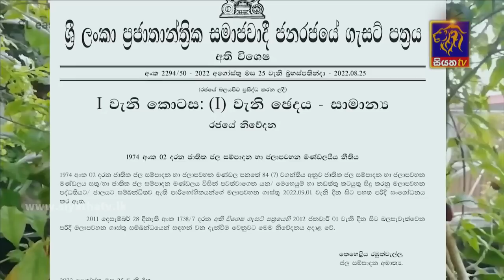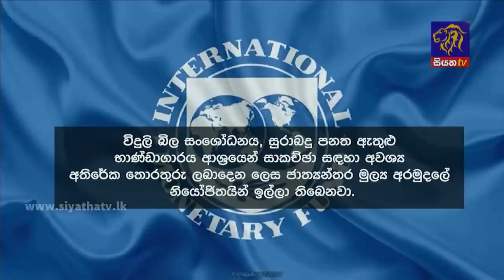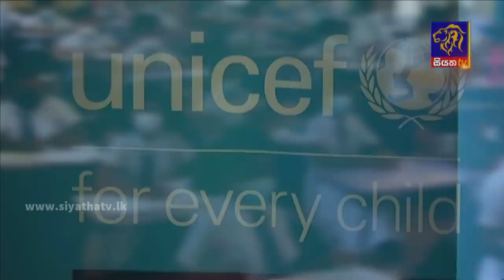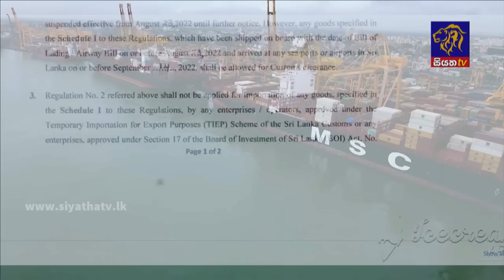Siyatha News | 06.00 AM | 28 - 08 - 2022